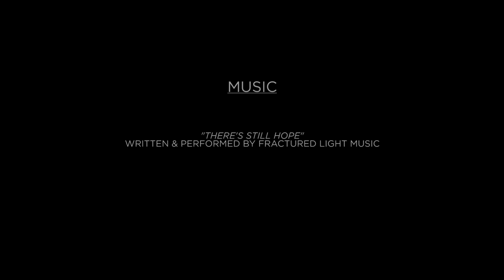Batman's Goodbye To Alfred (Alternate) [DUB]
[Reupload]
Excerpt from Batman & The Outsiders #1 Special.
Following the events of Batman R.I.P. and Final Crisis, Alfred is left to deal with the aftermath of Batman's apparent death.

I wanted to do another version of this scene with a different choice of music. This music/version highlights the emotional connection between Bruce and Alfred and while it didn't quite fit alongside the other piece of music, I enjoyed it enough to let it shine on its own.

Check out the cast:
Laura Brady
Casting Call Club Profile